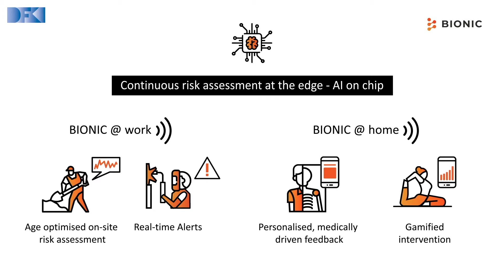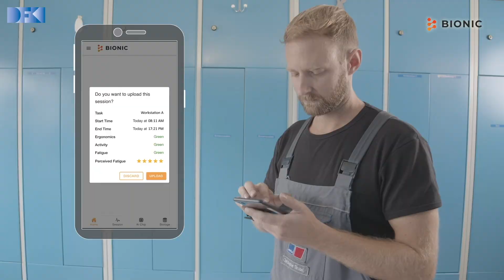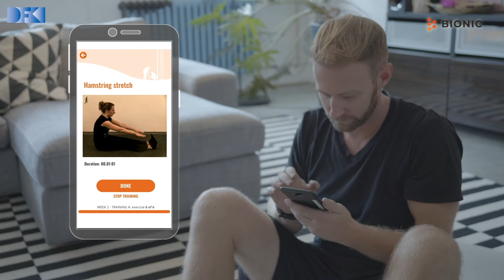BIONIC – Intelligente Sensornetzwerke reduzieren körperliche Belastungen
Die Ursachen für Beschwerden bei körperlichen Belastungen am Arbeitsplatz sind häufig Fehlbelastungen des Stütz- und Bewegungsapparats, monotone Bewegungsabläufe oder eine ergonomisch ungünstige Körperhaltung. Insbesondere ältere Arbeitnehmer leiden aufgrund ihrer langjährigen Tätigkeiten oftmals unter Beschwerden am Muskel-Skelett-System oder anderen Einschränkungen.

Das von der Europäischen Union (EU) geförderte Projekt BIONIC konzentriert sich auf die Entwicklung intelligenter Lösungen zur Reduzierung solcher Gesundheitsprobleme. Die Arbeiten werden vom DFKI-Forschungsbereich Augmented Vision (AV) koordiniert und gemeinsam mit der Arbeitsgruppe (AG) wearHEALTH der Technischen Universität Kaiserslautern und weiteren internationalen Partnern aus Medizin, Biotechnologie, Elektronik, Informationstechnologie und künstlicher Intelligenz durchgeführt.

Durch ein Netzwerk von verschiedenen, am Körper getragenen Sensoren wurde ein System entwickelt, das den gesundheitlichen Zustand von Arbeitern im Tagesverlauf erfasst. Die Analyse erfolgt auf einem intelligenten Chip am Körper; die Rohdatenvorverarbeitung direkt an der Quelle ermöglicht eine lokale Verarbeitung der Datenströme in Echtzeit und die volle Kontrolle über die Verwendung der Daten durch den Nutzer. Neuartige Methoden der Risikoanalyse erlauben eine sofortige Rückmeldung zu Belastungen und Fehlstellungen. Spielerische Anwendungen und eine Trainings-App motivieren dazu, einseitigen Belastungen entgegenzuwirken und geben personalisierte und medizinische Hilfestellung für das Training zu Hause.

Die im Rahmen des Projekts entwickelte smarte Arbeitskleidung, die Algorithmen zur Ergonomieanalyse und die sichere, nach den EU-Datenschutzrichtlinien konzipierte Datenplattform werden über einen längeren Zeitraum unter normalen Alltagsbedingungen getestet.